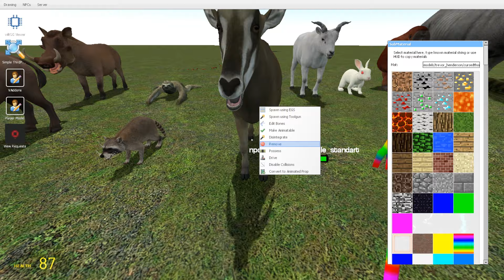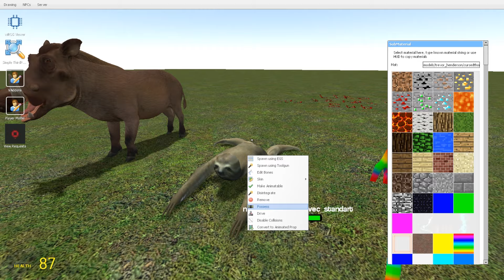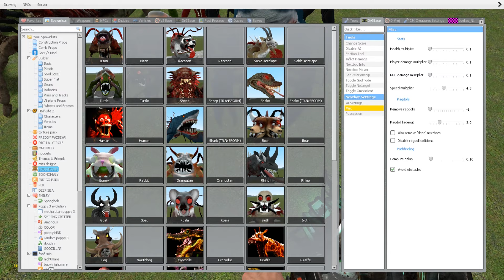BIG HOLE TOXIC WHO THE FASTEST ZOOCHOSIS MONSTER vs ANIMALS in Garry's Mod!